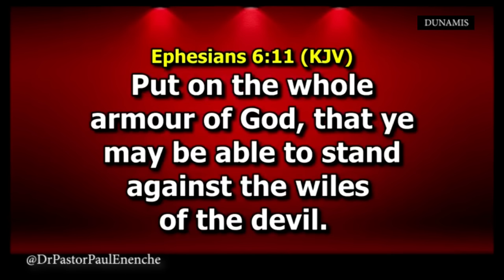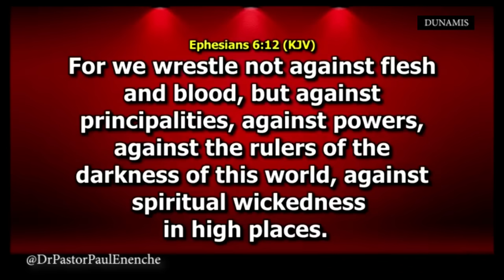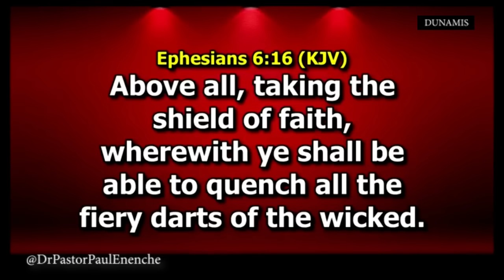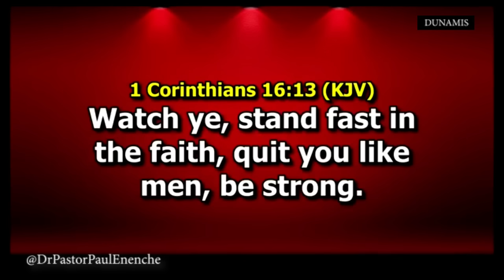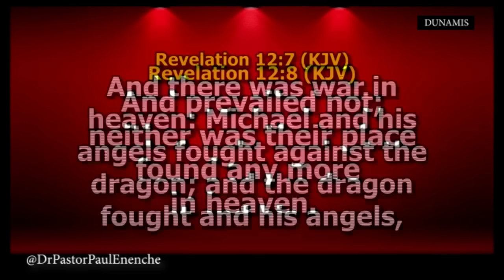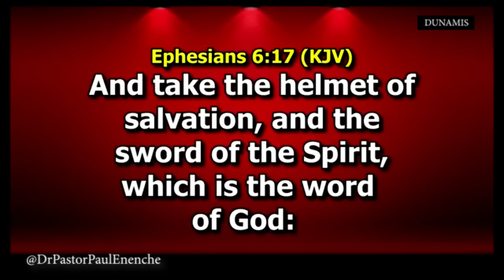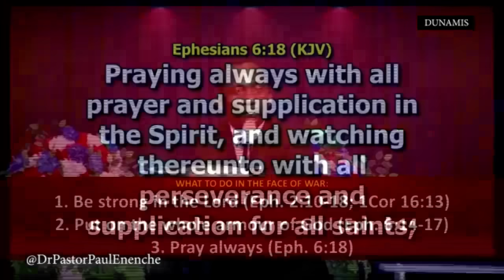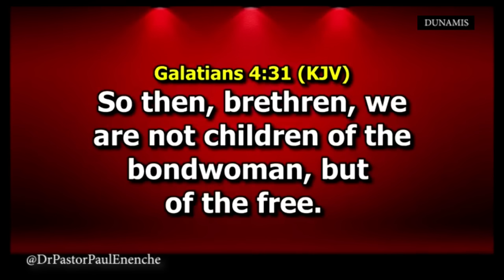THERE IS WAR!